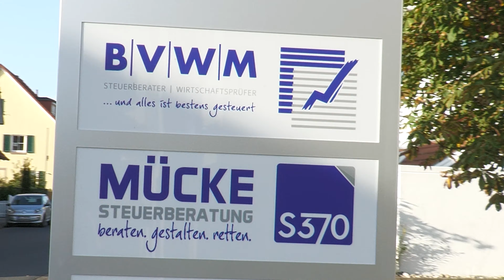Geschenke an Kunden, Lieferanten und Geschäftspartner steuermindernd als Betriebsausgabe absetzen?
Telefon: 06022/98-9000
Stefan Mücke
Steuerberater
63839 Kleinwallstadt

Betrieblich veranlasste Geschenke können als Betriebsausgaben abgesetzt werden. die Aufwendungen sind nicht absetzbar, wenn die Aufwendungen pro Empfänger und Wirtschaftsjahr 35 EUR übersteigen. Wir zeigen Ihnen, worauf es ankommt.

-Inhalt-
0:00 Einleitung
0:32 Geschenke mindern betrieblichen Gewinn
1:09 35€-Grenze
1:30 Beispiel zur 35€-Grenze
2:14 Aufzeichnungen von Geschenken
3:05 steuerliche Auswirkung für Empfänger
3:35 Empfänger von Steuerpflicht befreien
4:00 Gedankenspiel
5:07 keine Geschenke
5:22 Schluss